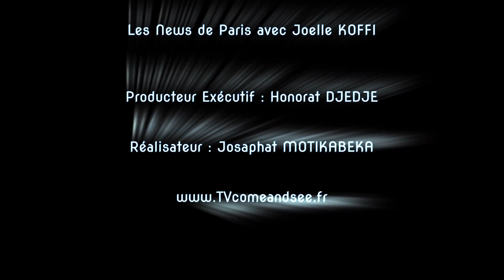LES NEWS DE PARIS DE TVCOMEANDSEE : INVITÉE Mme MARIE ANGE GBEULY